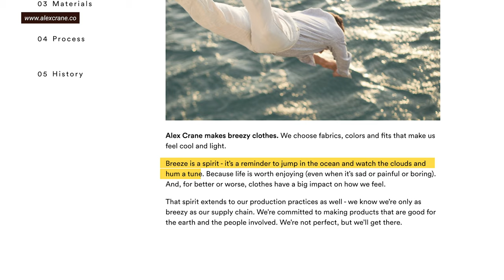The 5 Best Lightweight Shorts for Men - Linen, Hemp, Stretch!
Are you finding that modern shorts just don't breathe as well as you'd like? I've rounded up the best lightweight option to get you through the warmer months, including options from linen, hemp, and more!

00:00 Intro
01:23 Alex Crane's Bo Shorts
02:56 Taylor Stitch Après Short
03:53 Rhythm. Classic Linen Jam
05:08 Flint and Tinder 365 Shorts
06:00 Wellen Easy Chino Short